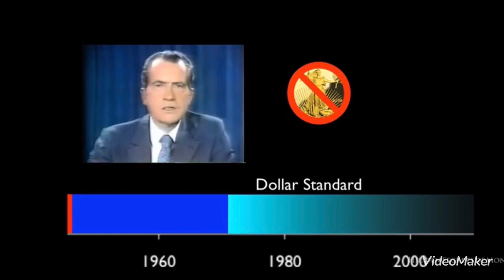ความเสี่ยงดอลลาร์ ที่ถูกท้ายทายสูงสุดนับตั้งแต่สิ้นสุดWW2??!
วิเคราะห์ เหตุการณ์ สถานการณ์เศรษฐกิจการเงินการเมืองสังคมภูมิรัฐศาสตร์โลก ความเสี่ยงดอลลาร์ ที่ถูกท้ายทายสูงสุดนับตั้งแต่สิ้นสุดWW2??!